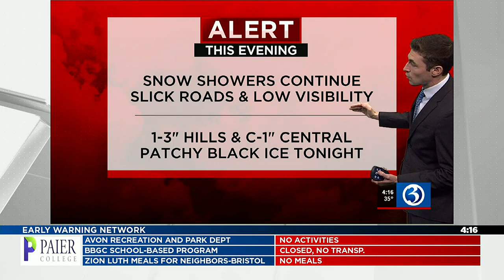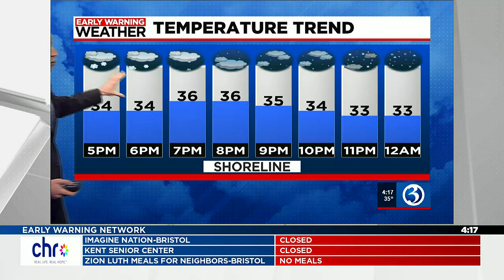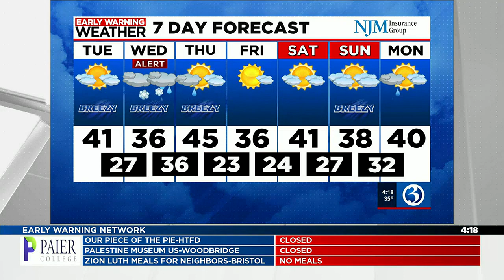FORECAST: Snow showers continue Monday evening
Meteorologist Mike Slifer said snow showers could lead to slick roads and low visibility Monday evening.